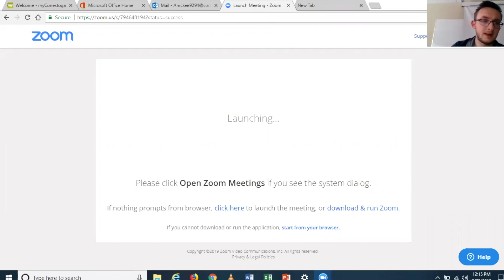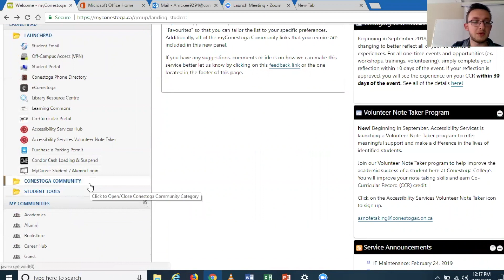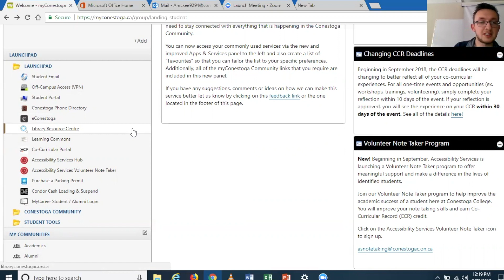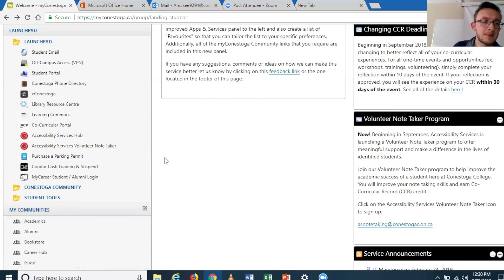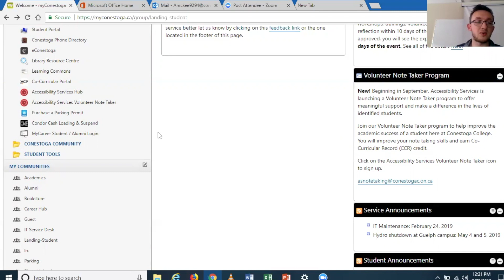How to use My Conestoga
In this video, Aaron explains how to use My Conestoga by doing a walkthrough.